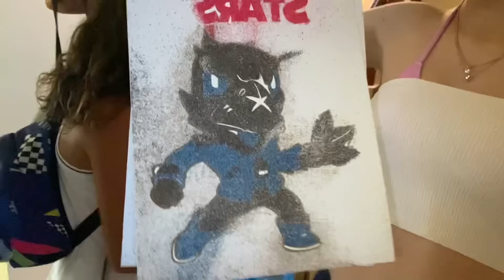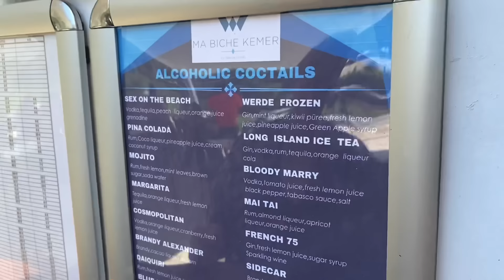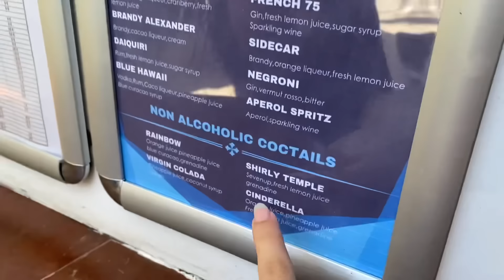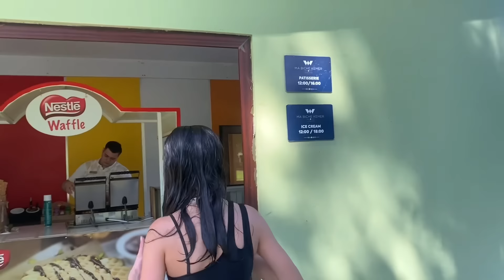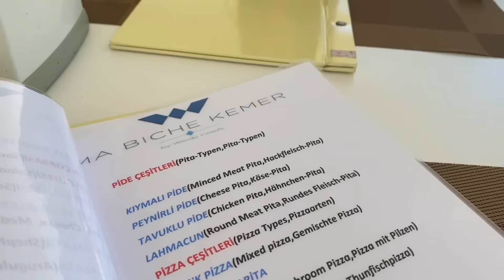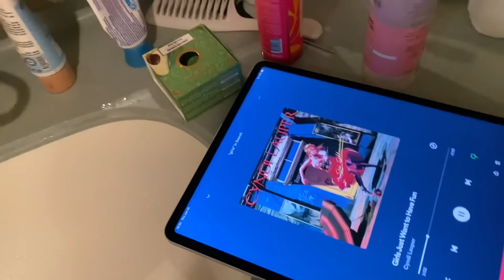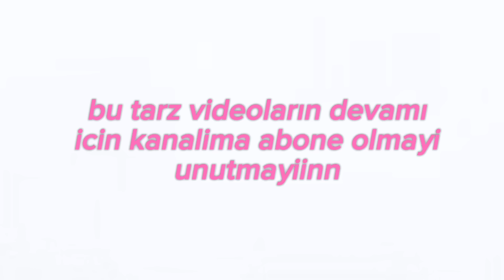TATİL VLOG! Otelde bir gün ~Destina Kaya